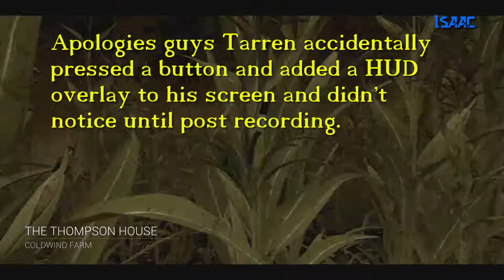TM&M PVP: Dead by Daylight, Die or Escape!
Isaac and Tarren enjoy the world of Dead by Daylight... at night... in the dark... for the first time... There will be chills, there will be thrills, there will be shrills that are thought to only be possible by young children of the female sex. And there will be DEATH BY DAYLIGHT!